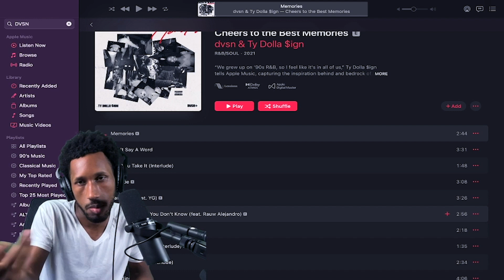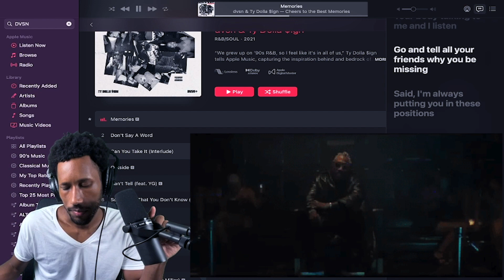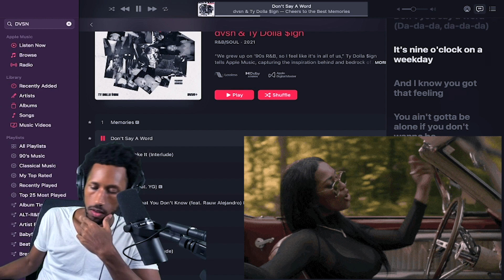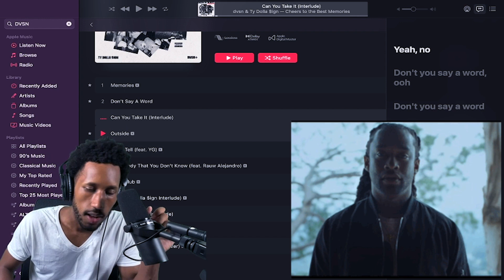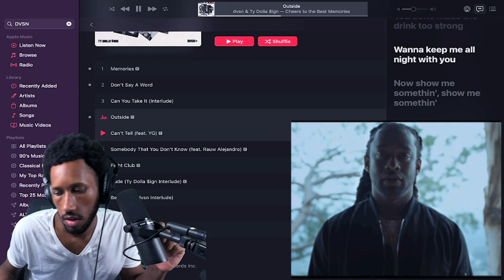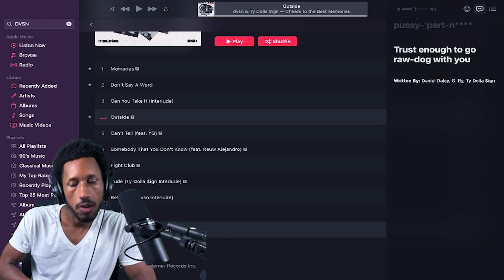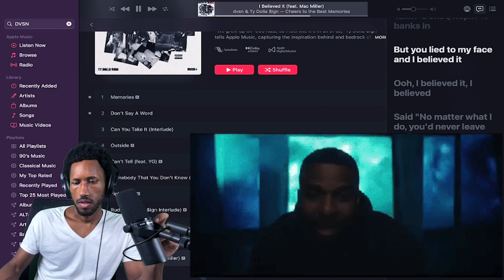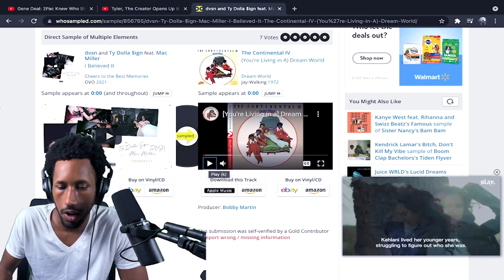dvsn & Ty Dolla $ign- Cheers to the Best Memories REACTION | THIS IS REAL R&B!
Cheers to the Best Memories REACTION

1. Memories 1:17
2. Don't Say A Word 4:50
3. Outside 10:24
4. I Believed It (Feat. Mac Miller) 15:32